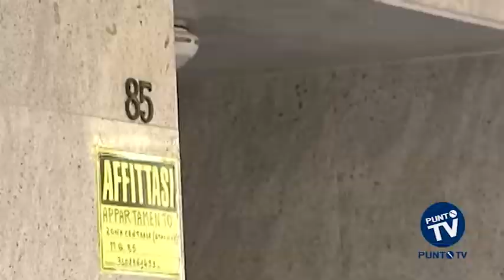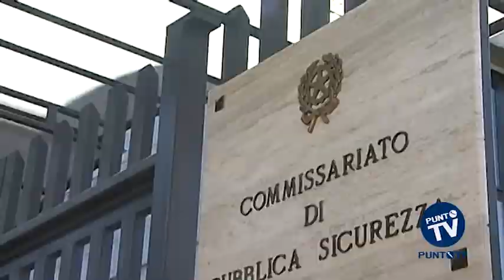Barletta: indagini a tutto campo dopo il fallito agguato al capogruppo PD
Dopo i colpi di pistola a vuoto, Pasquale Ventura ancora sotto choc